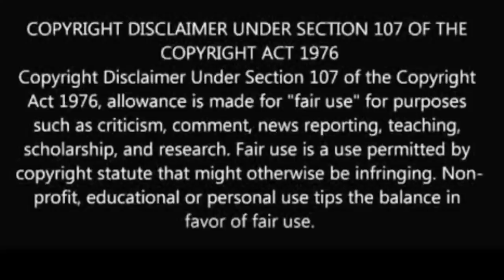Flame Monroe Reads Angelica Ross for Filth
Flame Monroe comes to Jess Hilarious rescue after being attacked by the Trans community.

@couture_cookie (IG)
@couture-cookie (SC)
@iamcouture_b (T)